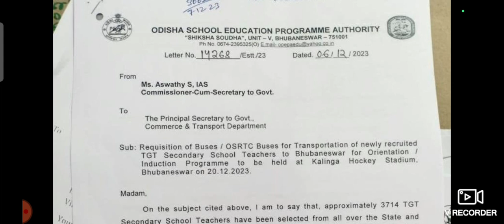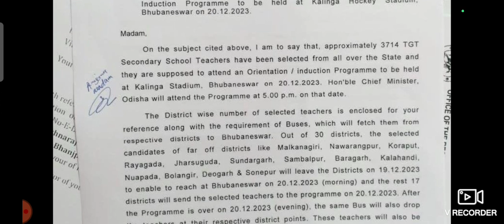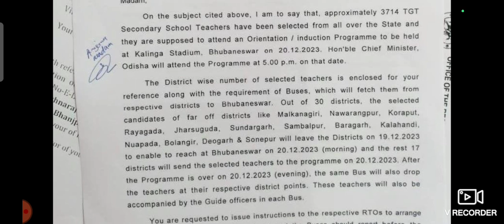OSEPA notice regarding orientation programme at Kalinga stadium bbsr